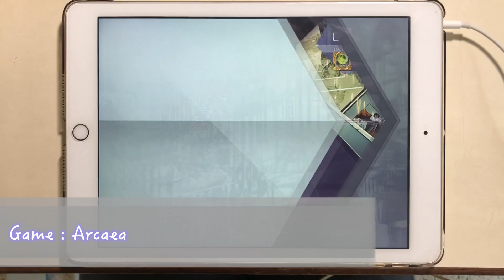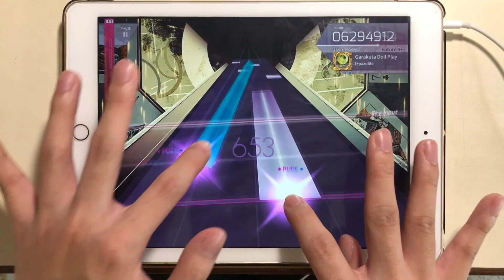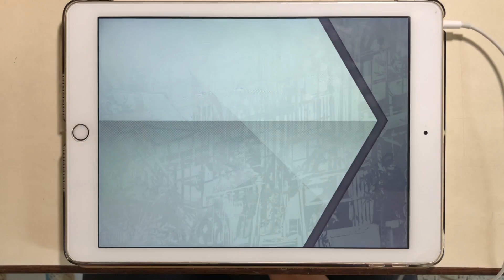【傳說の小丑降臨!!】Garakuta Doll Play [FTR 9+] Pure Memory!!! (Max-63) 10000972pt 【Arcaea】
■遊戲名(Game) : Arcaea
   ■曲(Music) : t+pazolite - Garakuta Doll Play
   ■下落速度(Speed) : 3.8
▲玩家(Player)
   ■天堂EGHD(HeavenEGHD)
▲作者心聲＆屁話
   ■Σ(ﾟωﾟ)Σ(ﾟωﾟ)Σ(ﾟωﾟ)Σ(ﾟωﾟ)Σ(ﾟωﾟ)Σ(ﾟωﾟ)Σ(ﾟωﾟ)Σ(ﾟωﾟ)Σ(ﾟωﾟ)Σ(ﾟωﾟ)Σ(ﾟωﾟ)Σ(ﾟωﾟ)Σ(ﾟωﾟ)Σ(ﾟωﾟ)Σ(ﾟωﾟ)Σ(ﾟωﾟ)Σ(ﾟωﾟ)Σ(ﾟωﾟ)Σ(ﾟωﾟ)Σ(ﾟωﾟ)Σ(ﾟωﾟ)Σ(ﾟωﾟ)Σ(ﾟωﾟ)Σ(ﾟωﾟ)Σ(ﾟωﾟ)Σ(ﾟωﾟ)Σ(ﾟωﾟ)Σ(ﾟωﾟ)Σ(ﾟωﾟ)Σ(ﾟωﾟ)Σ(ﾟωﾟ)Σ(ﾟωﾟ)Σ(ﾟωﾟ)Σ(ﾟωﾟ)Σ(ﾟωﾟ)Σ(ﾟωﾟ)Σ(ﾟωﾟ)Σ(ﾟωﾟ)Σ(ﾟωﾟ)Σ(ﾟωﾟ)Σ(ﾟωﾟ)Σ(ﾟωﾟ)Σ(ﾟωﾟ)Σ(ﾟωﾟ)Σ(ﾟωﾟ)Σ(ﾟωﾟ)Σ(ﾟωﾟ)Σ(ﾟωﾟ)Σ(ﾟωﾟ)Σ(ﾟωﾟ)Σ(ﾟωﾟ)Σ(ﾟωﾟ)Σ(ﾟωﾟ)Σ(ﾟωﾟ)Σ(ﾟωﾟ)Σ(ﾟωﾟ)Σ(ﾟωﾟ)Σ(ﾟωﾟ)Σ(ﾟωﾟ)Σ(ﾟωﾟ)Σ(ﾟωﾟ)Σ(ﾟωﾟ)Σ(ﾟωﾟ)Σ(ﾟωﾟ)Σ(ﾟωﾟ)Σ(ﾟωﾟ)Σ(ﾟωﾟ)Σ(ﾟωﾟ)Σ(ﾟωﾟ)Σ(ﾟωﾟ)Σ(ﾟωﾟ)Σ(ﾟωﾟ)Σ(ﾟωﾟ)Σ(ﾟωﾟ)Σ(ﾟωﾟ)Σ(ﾟωﾟ)Σ(ﾟωﾟ)Σ(ﾟωﾟ)Σ(ﾟωﾟ)Σ(ﾟωﾟ)Σ(ﾟωﾟ)Σ(ﾟωﾟ)Σ(ﾟωﾟ)Σ(ﾟωﾟ)Σ(ﾟωﾟ)Σ(ﾟωﾟ)Σ(ﾟωﾟ)Σ(ﾟωﾟ)Σ(ﾟωﾟ)Σ(ﾟωﾟ)Σ(ﾟωﾟ)Σ(ﾟωﾟ)Σ(ﾟωﾟ)Σ(ﾟωﾟ)Σ(ﾟωﾟ)Σ(ﾟωﾟ)Σ(ﾟωﾟ)Σ(ﾟωﾟ)Σ(ﾟωﾟ)Σ(ﾟωﾟ)Σ(ﾟωﾟ)Σ(ﾟωﾟ)Σ(ﾟωﾟ)Σ(ﾟωﾟ)Σ(ﾟωﾟ)Σ(ﾟωﾟ)Σ(ﾟωﾟ)Σ(ﾟωﾟ)Σ(ﾟωﾟ)Σ(ﾟωﾟ)Σ(ﾟωﾟ)Σ(ﾟωﾟ)Σ(ﾟωﾟ)Σ(ﾟωﾟ)Σ(ﾟωﾟ)Σ(ﾟωﾟ)Σ(ﾟωﾟ)Σ(ﾟωﾟ)Σ(ﾟωﾟ)Σ(ﾟωﾟ)Σ(ﾟωﾟ)Σ(ﾟωﾟ)Σ(ﾟωﾟ)Σ(ﾟωﾟ)Σ(ﾟωﾟ)後段很...個人差(?